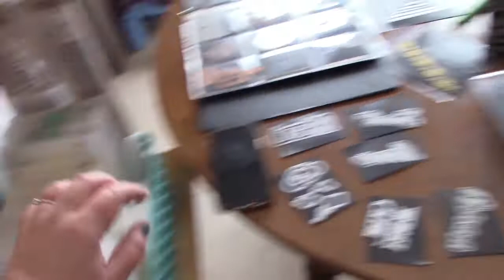Destash (sold) and Update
Destashing and decluttering my craft space. Plus sharing what I've recently been doing. Enjoy!